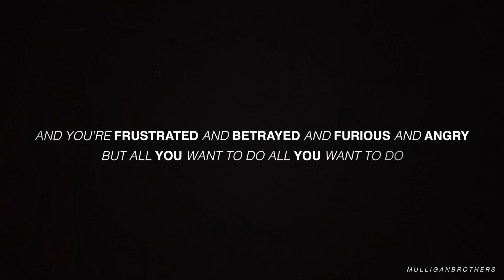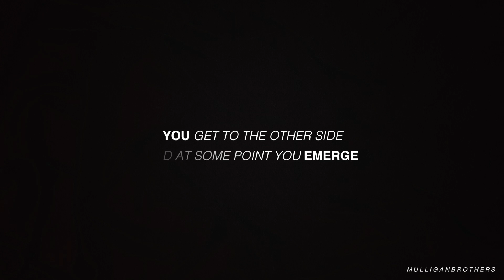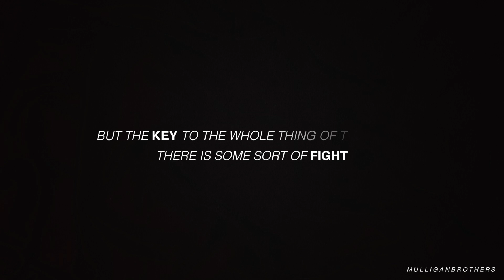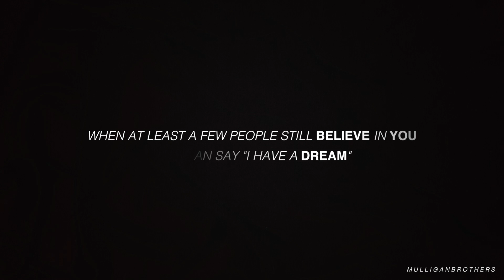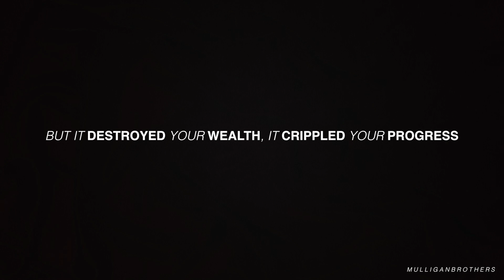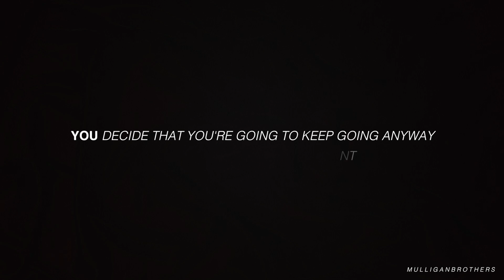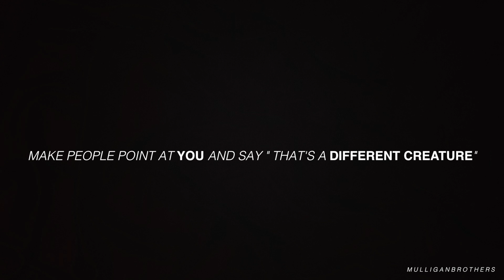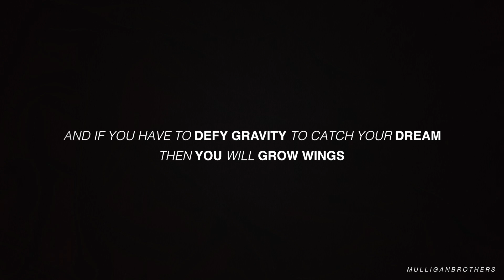BEYOND THE HATERS - Motivational Video for Success [MOTIVATION 2017]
LISTEN TO MOTIVATION - Get your FREE audio book w/ 30 day trial:

Speaker -
Gabriel-Angelo Ajayi

Really Slow Motion - Revelation (Epic Beautiful Uplifting Orchestral)
Emotional  Climactic Film Music - Freefall

Interact with me and get motivated+